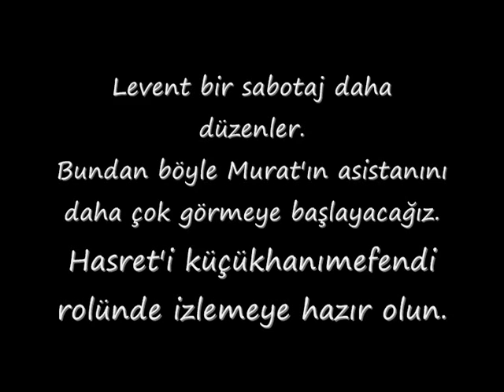Gönülcelen 4.Bölüm Tüyo ( Gönülcelen-fan sitesiden Tüyo )